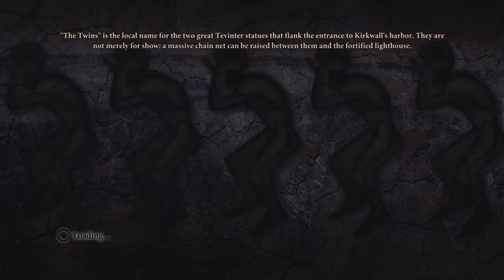Dragon Age 2 Mage Walkthrough Part 78 Death is only a Journey